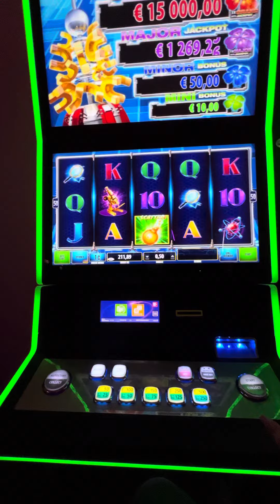🔥Clover Link🍀Jackpot 15:000🔥neue spiele 2023🔥geht ab 0,50€. 1€. 2€💥Apex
💥Casino PALASINO💥

Spielen unter 18 Jahren verboten!

👉 Als Spieler ist Glücksspiel ein Hobby und keine
Möglichkeit Geld zu verdienen! 👈

Bitte bedenkt immer
👉Wer spielt kann auch verlieren!
Ist nicht immer Gewinn.👈

👉Wer regelmäßig an Spielautomaten spielt verliert!
Auch ich verliere in der Regel!

👉Die dargestellten
Gewinne entsprechen nicht der Realität wie es für gewöhnlich an Spielautomaten läuft!👈

Diese Videos dienen zur reinen Unterhaltung.!!!

 ☝️Playing slots can be addicting, to play just for fun☝️☝️☝️